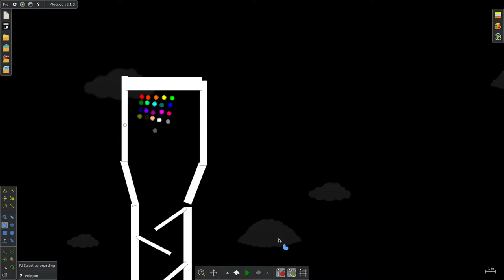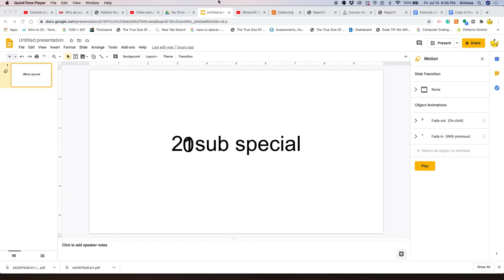20 subscriber special - 21 marble race.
Hello, this is my first video using algodoo I hope you like it.